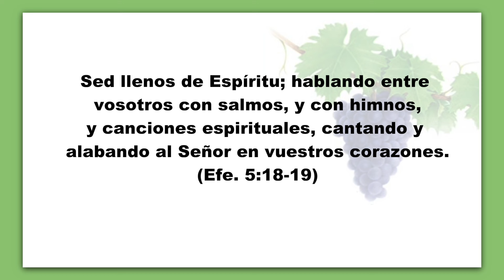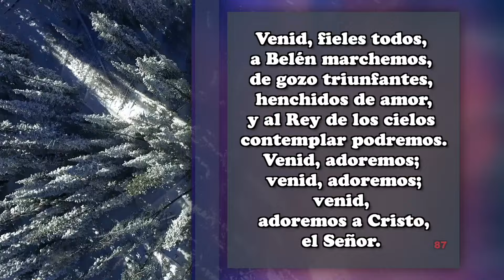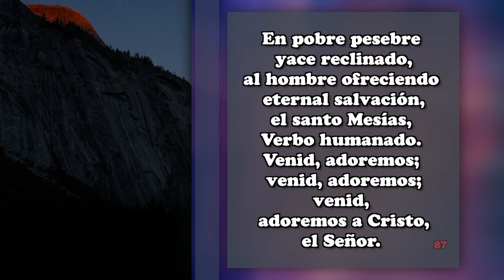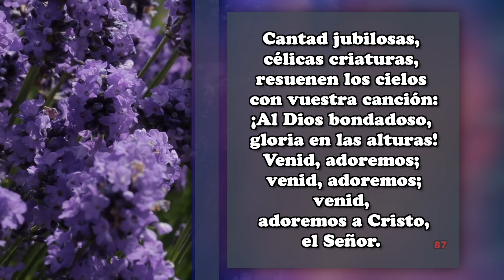Marzo 27 - UNA CANCIÓN EN MI CORAZÓN. - Pr. Hugo Gambetta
Tema: UNA VIDA CONSAGRADA
EEENetwork: eeenet.tv/
Livestream: El Evangelio Eterno
EEE Network